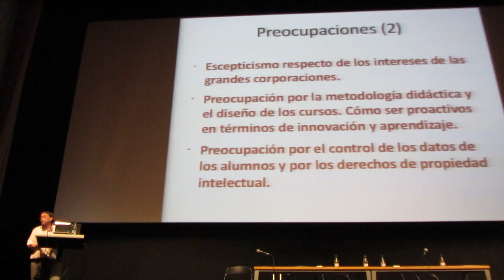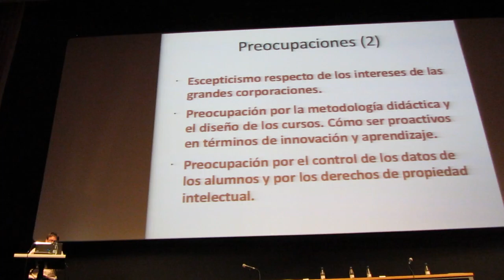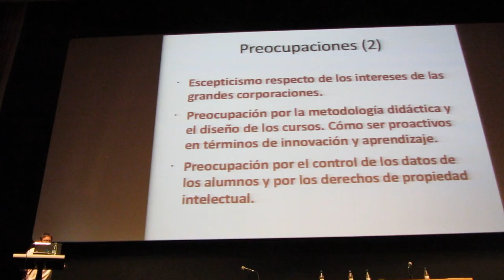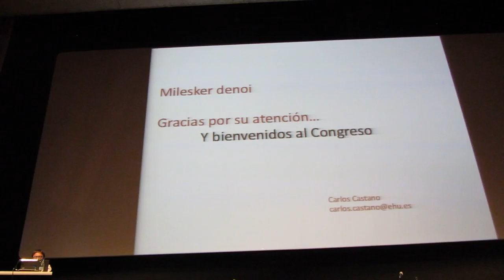Ikasnabar13, Carlos Castaño 2º/2